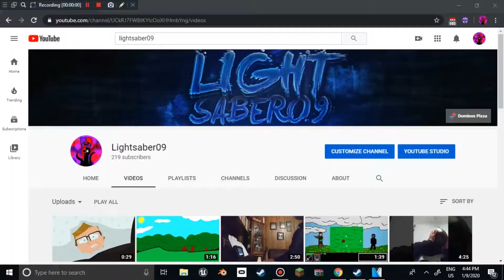Top 5 Favorite Games List | Happy Birthday to Me! :D